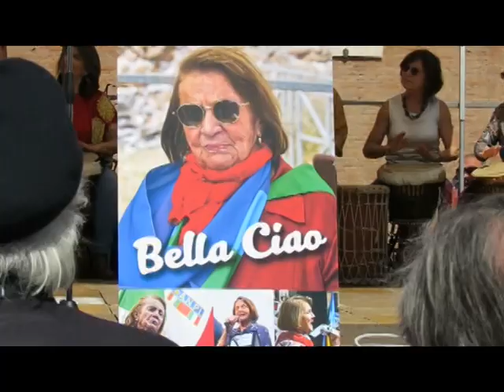25.04.2019 - Porta San Paolo - Roma.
74° Anniversario della Liberazione.